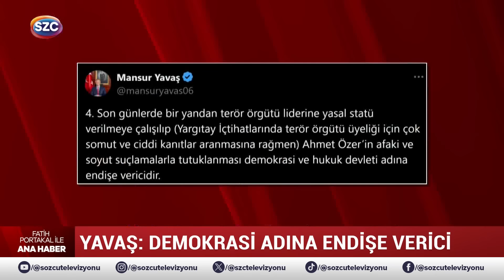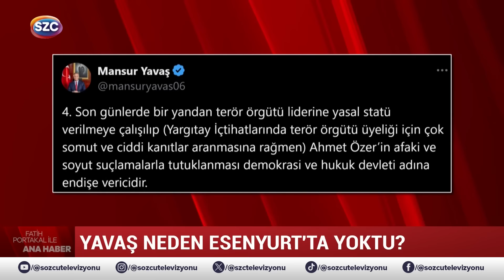Mansur Yavaş Esenyurt'a Gitmedi Fatih Portakal'dan Olay Yorum Geldi! 'Yavaş'ı İstifa Ettirip...'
Digiturk: 60
D-smart: 93
Turkcell TV Plus: 69
Tivibu: 69
Türksat Kablo TV: 76